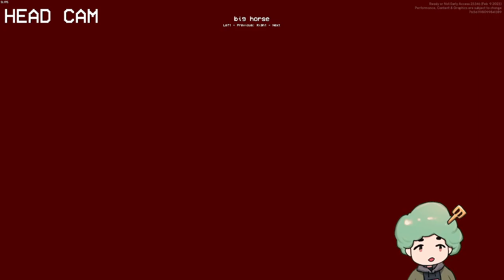[Ready or Not] W-Key Shield Paladin